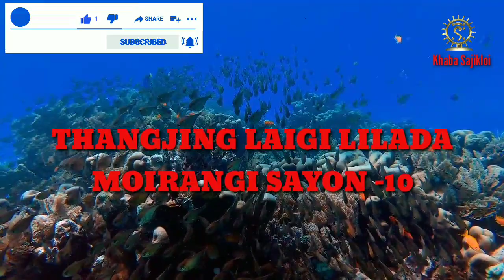CHINGU THANGJING LAIGI MOIRANG SAYON -10 (Introduction episode-01)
Published on
1st June 2021

YouTube channel asina kangleicha tunggi meerolsing hourakliba maheiroising asida khanghanba mathou tai khanjaduna MEETEI PUYA gi kannagadaba saruksing khangatcharaga video oina thagatcharibani.